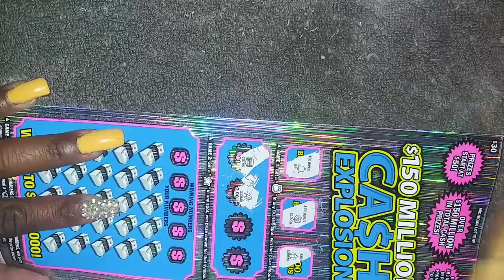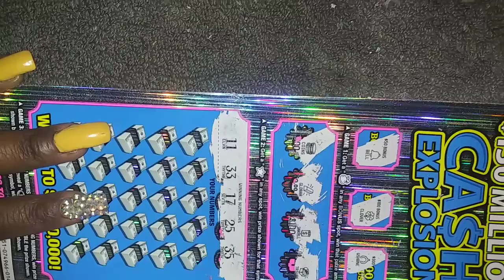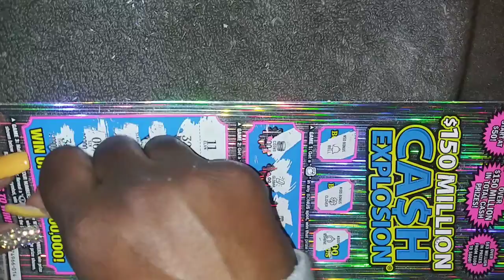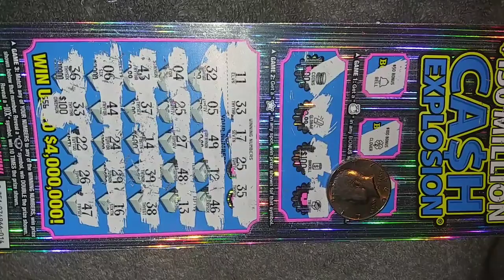$30 CASH EXPLOSION * BIG WIN*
WE BRING YOU TODAY ANOTHER BIG WINNER!